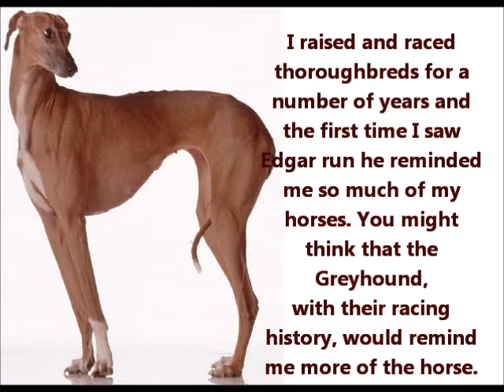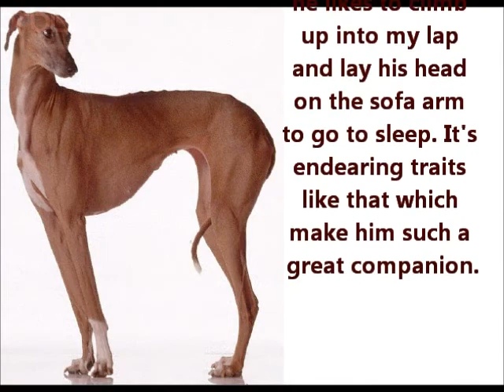Azawakh~ Puppies for Sale, by Pets4You.com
I raised and raced thoroughbreds for a number of years and the first time I saw Edgar run he reminded me so much of my horses. You might think that the Greyhound, with their racing history, would remind me more of the horse. But the elegance and grace with which Edgar ran that really caught my eye. His elastic-like muscles and leaping gallop were something I had never seen in a dog before, absolutely spectacular to watch.

I found out later that his way of movement is an essential point of this breed. But Edgar reflects such serene seriousness when he runs that it makes him a unique individual. He reminds me of how Secretariat ran: effortlessly. While his speed is good, it's his style that will mesmerize you. I knew when I acquired him that he would need plenty of room to run. I have him to thank for my renewed interests in doing the same, and to this day we still are jogging and running mates.

Edgar has such a mysterious look, kind of wild and intense. It can put some people off because they find he's difficult read. But he's a true and loyal companion. And his memory astounds me. After nearly 10 years, he still recognized his original owner, and he even remembered where she kept the treats! I'm not sure I have ever known of an animal with such a memory, despite what they say about elephants!

As big as Edgar is, he likes to climb up into my lap and lay his head on the sofa arm to go to sleep. It's endearing traits like that which make him such a great companion.